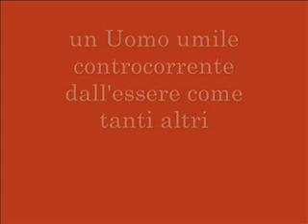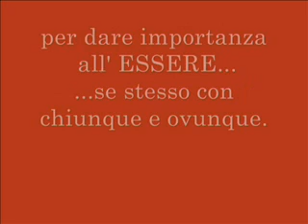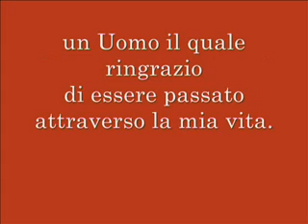dedicato a don Tonino Bello vescovo della diocesi di Molfetta, Terlizzi,Ruvo e Giovinazzo.wmv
per chi non ha conosciuto un UOMO davvero speciale. potremo definirlo un Papa Giovanni Paolo II "in piccolo"...
il mio pensiero a lui in questa poesia realizzata per omaggiare il suo ricordo
Mary